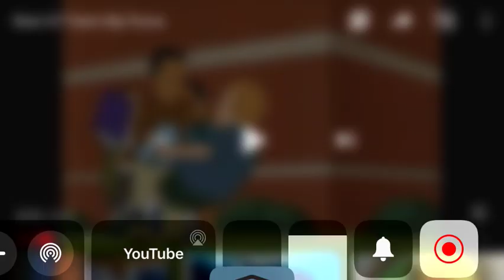*Kicks Evil Toothless In The groin* Whoops